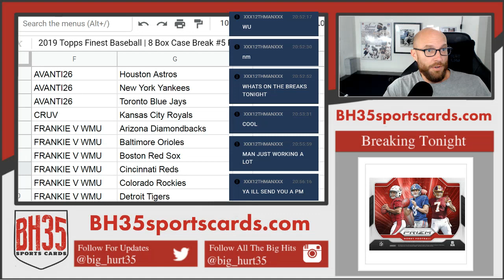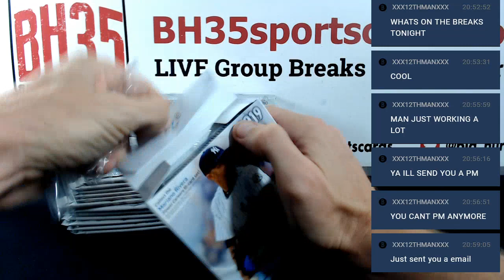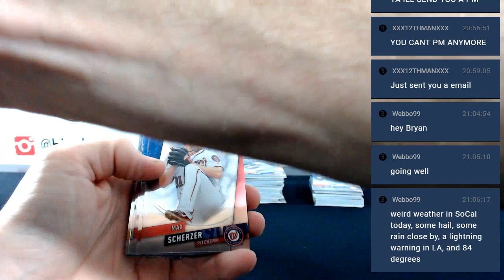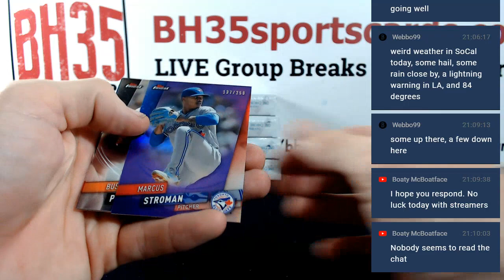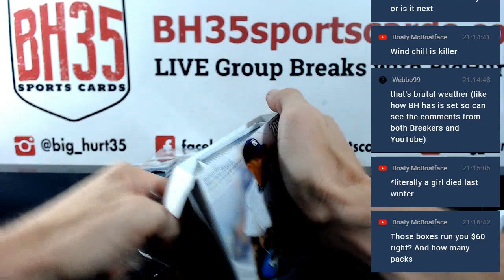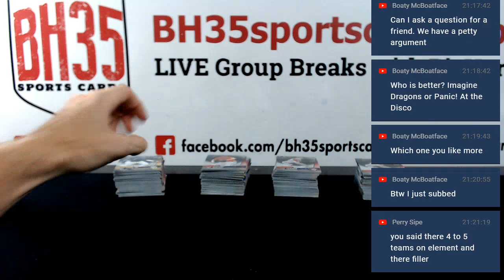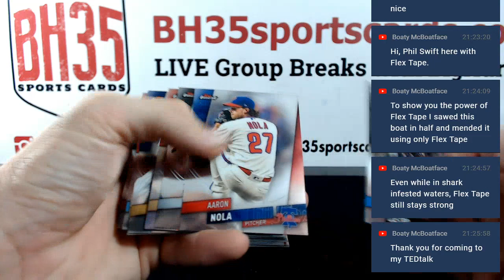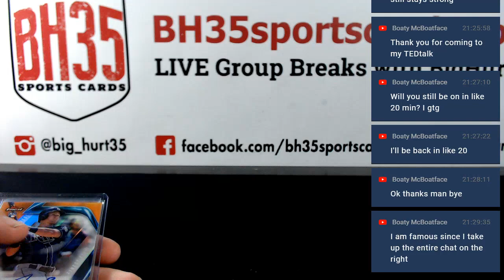2019 Topps Finest Baseball | 8 Box Case Break #5 Pick Your Teams